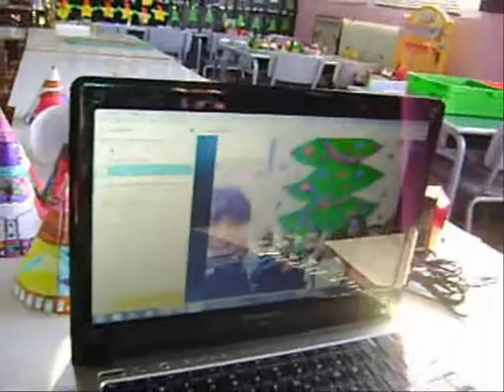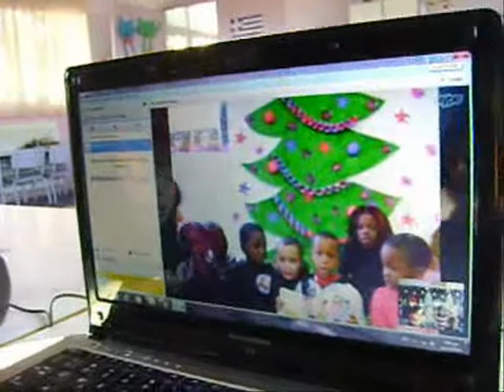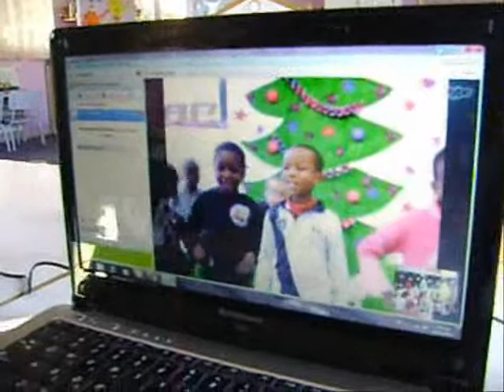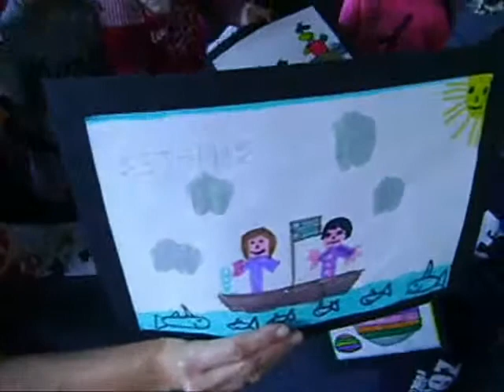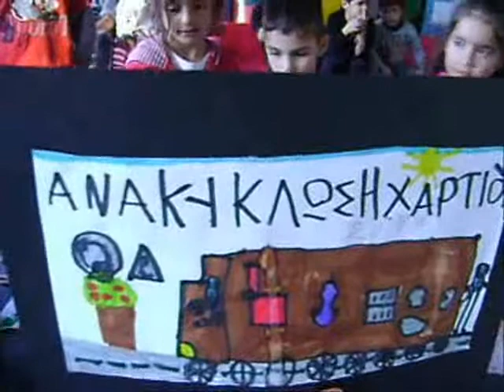Skype FR-GR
A Skype meeting between  2  kindergartens in the  framework of the e-twinning project: P.A.L.E